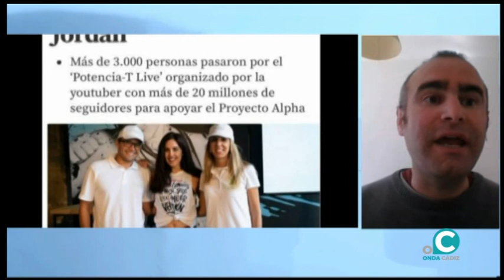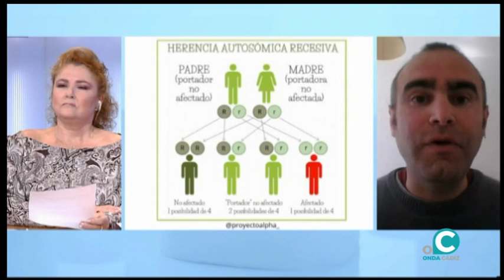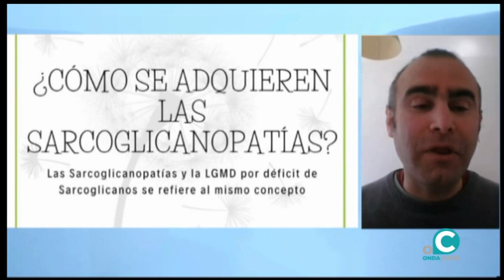CÁDIZ CONTIGO 29 03 2021 ONDA CÁDIZ TV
Hoy, con motivo, del Día Mundial del Piano que estamos celebrando, viene al programa, a un gran regalo que nos da la vida, cuando menos lo esperamos: El pasado Viernes de Dolores, en el Paseo Marítimo de Cádiz , mientras que el sol, jugaba con el cielo y los colores de Cai e intentaba esconderse tras el mar...Un pianista callejero que se hace llamar " Hammond Leslie ", pero que su nombre verdadero es José Ramón García ( no Ramonchu de TVE1) …  Nos regaló su música mágica , que hoy quiero compartir con todos ustedes ... ¡¡ No se lo pierdan !!
Recibiremos a María Querol Sahagún , una gaditana de 52 años afectada con una enfermedad rara , que le ha llevado hasta la silla de ruedas. Esta  enfermedad " Distrofia Muscular de Cintura" la padece 1 persona de cada 200.000 nacimientos. Y también, conectaremos con Roma, con otro afectado Carles Sánchez, que se encuentra investigando sobre esta enfermedad en la Universidad Romana de " Sapienza " .
Terminaremos, con Jesús Yesa ( secretario de FACUA Cádiz ), que nos pondrá al día de las denuncias y consultas que hace nuestra gente .